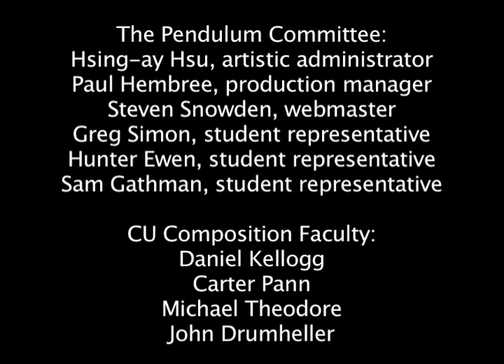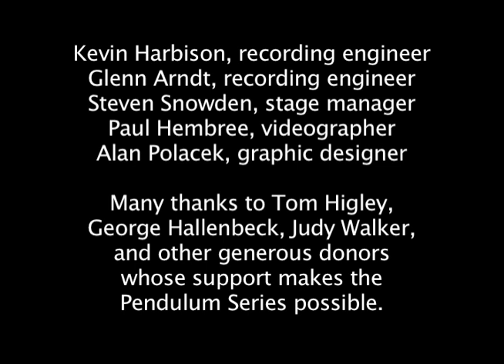Clapping Music (1972) by Steve Reich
for more information on the Pendulum New Music Series at the University of Colorado at Boulder College of Music.

Steve Reich's Clapping Music (1972) performed by the 2007/2008 University of Colorado at Boulder composition studio.